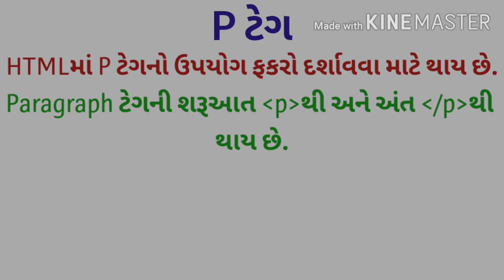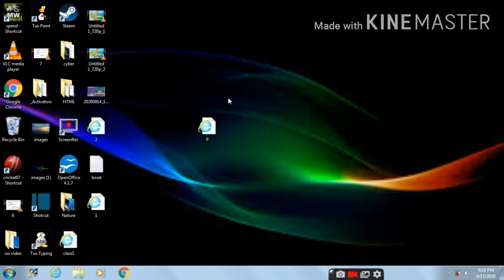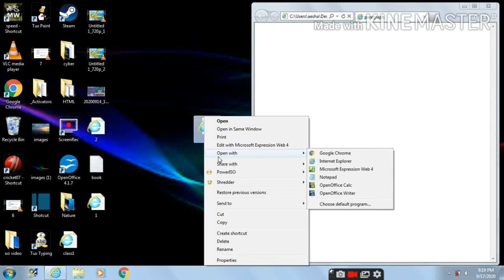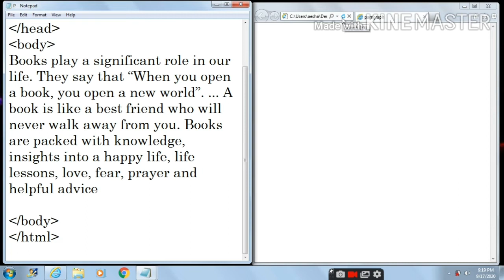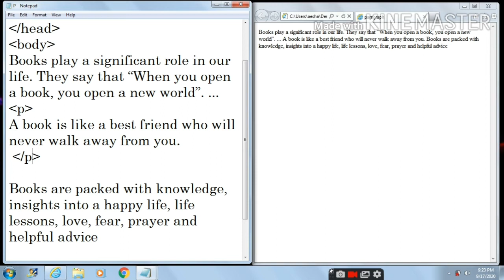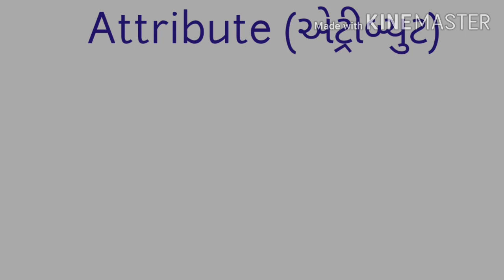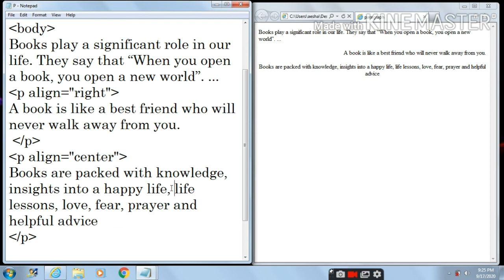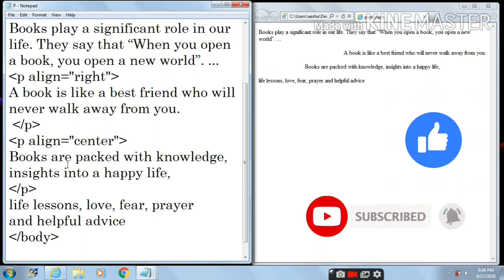પેરેગ્રાફ ટેગ | HTML ભાગ : ૩ | PTag | Paragraph Tag | HTML PART : 3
Hello friends,

This channel is useful for all Computer lovers

Here I am starting the series of HTML in gujarati

This is very useful for the people who wants to learn HTML from the scratch

This is the third video of HTML series

In this video i had explain the P tag of HTML
Alignment of p tag
Left
Right
Center

How to write the tags

Types of tags

# ALIGNMENT

# RIGHT

Paragraph Tag

web page

web browser